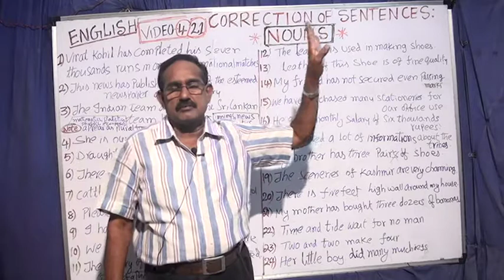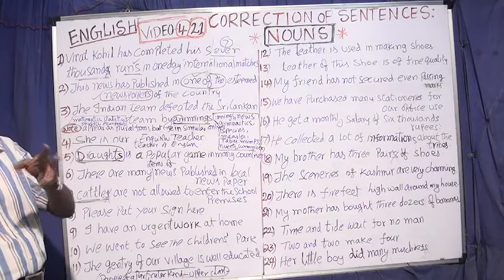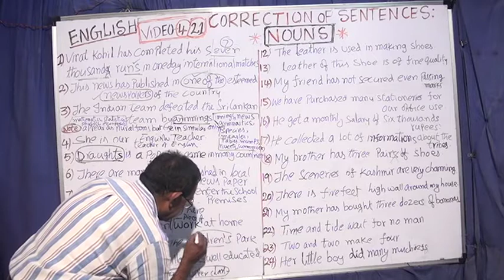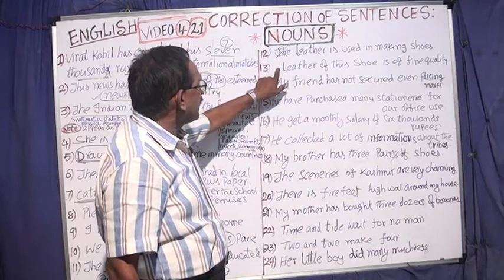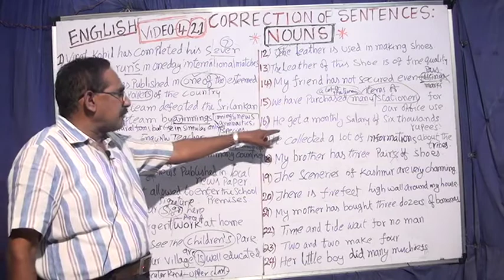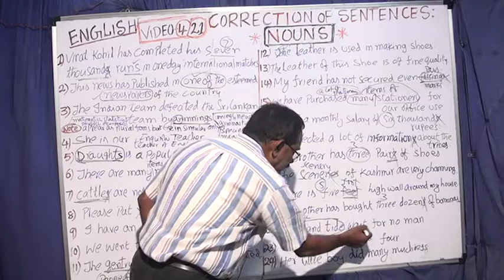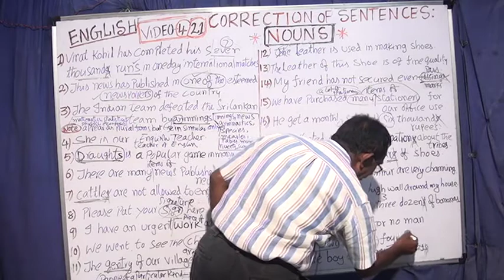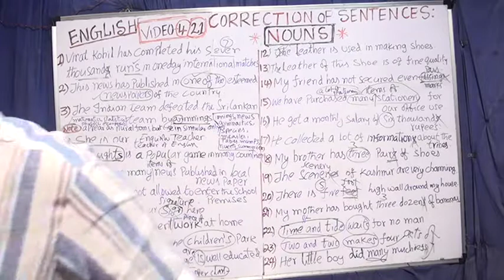NOUNS; CORRECTION OF SENTENCES, VIDEO 4/21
FOR WATCHING MY PREVIOUS VIDEOS, CLICK ON YOY TUBE ; EDUTECH RAMESH AND GO THROUGH THE PLAY LIST.